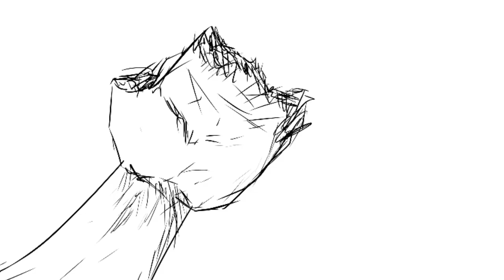Good || Hunter x Hunter Fan Animation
Hisoka vs Chrollo fan animation :D

Still waiting for episode 149 / chapter 391 😖